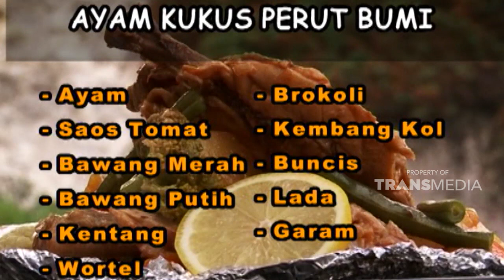Ternyata begini caranya mengkukus ayam tanpa api | HARMONI ALAM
HARMONI ALAM - AYAM KUKUS PERUT BUMI